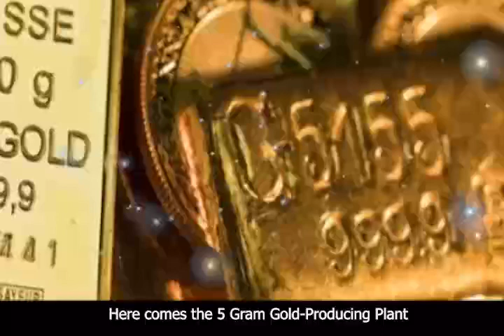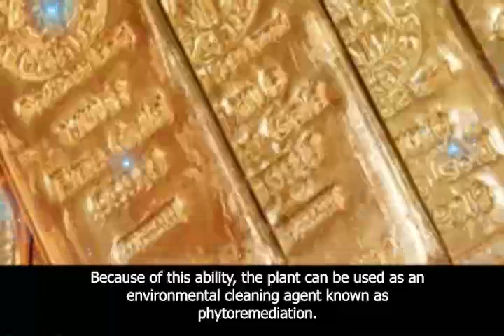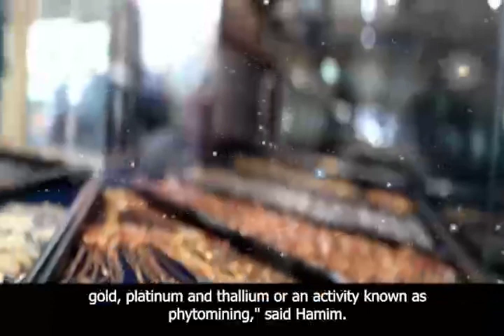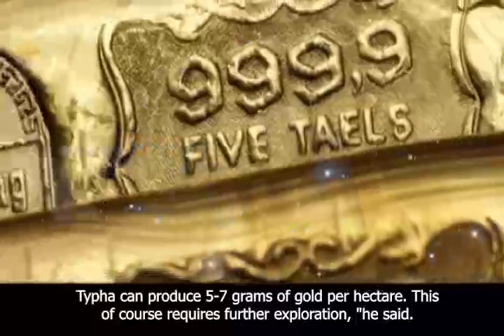Here comes the 5 Gram Gold-Producing Plant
Gold-producing plants actually exist and can be found in Indonesia. In fact, this plant can be found in several areas, aka not a rare item in Indonesia.
This gold-producing plant is widely spread in eastern Indonesia, especially Kalimantan, Sulawesi, Maluku to Papua. The area where this plant thrives has high metal content such as serpentine and ultramafic soils.
The existence of gold-producing plants was first revealed by a Plant Biology expert at the Bogor Agricultural University (IPB) Prof. Hamim. According to him, there are several types of plants that are capable of absorbing large amounts of heavy metals or hyperaccumulators.

Because of this ability, the plant can be used as an environmental cleaning agent known as phytoremediation.
"In addition to being used as phytoremediation, this plant can also be used to mine metals that have high economic value such as nickel silver, gold, platinum and thallium or an activity known as phytomining," said Hamim.
So far, the potential of hyperaccumulator plants has not been exploited optimally. Therefore, the attention of various parties is needed so that related plants can be used for phytoremediation and phytomining.

For example, the results of plant exploration around the tailings dam (a waste location for separating precious metal ores from non-economical materials) from the gold mine of PT Antam UBPE Pongkor. Almost all types of plants there are able to accumulate gold even in low levels.
Hamim said that one of the gold-producing plants is the spinach-spinach group.
"The amaranth-spinach (Amaranthus) group that grows around the tailings has the highest gold accumulation ability, but because of its low bio mass, its phytomining potential is low. Lembang plants (Typha angustifolia) are also quite high in accumulating gold metal (Au). Typha can produce 5-7 grams of gold per hectare. This of course requires further exploration, "he said.